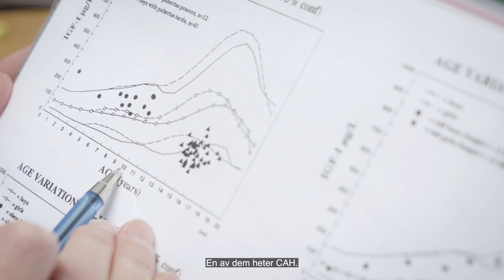Svetlan Lajic Näreskog, professor i pediatrik